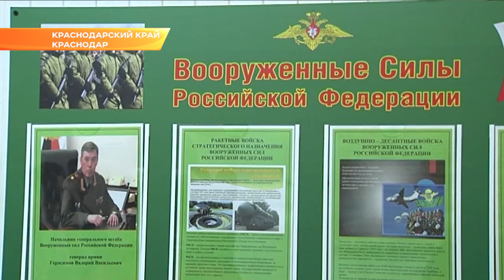12 тысяч новобранцев отправили в армию в Краснодарском крае. Новости Эфкате Сочи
Кубанские новобранцы смогут выбрать подразделение, в котором хотят служить. Такую привилегию получат победители региональной программы "Лучший призывник". Об этом губернатору Вениамину Кондратьеву рассказал сегодня военный комиссар Краснодарского края Александр Кузнецов.